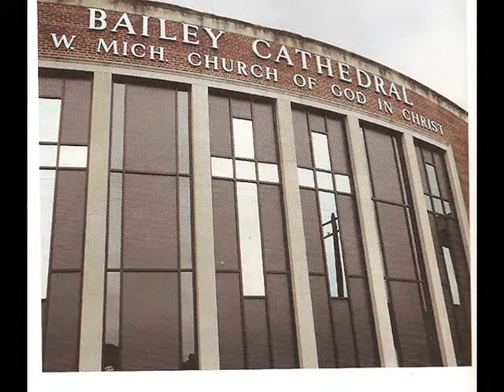UNAC-5 1978 Southwest Michigan State Choir / Mattie Clark - Am I Worthy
Southwest Michigan Satae Choir / MMC Am I Worthy